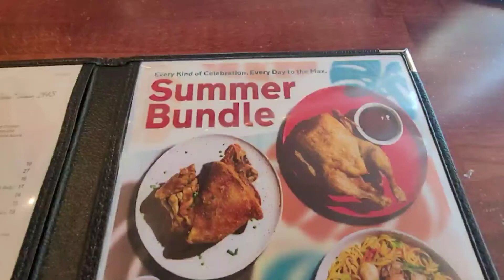Max's Restaurant || Filipino Cuisine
Lunch at Max's ,Chicago Illinois, with friends  and Lola.